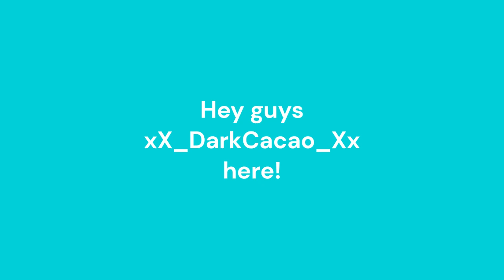Cookie Run Kingdom Loomian Legacy Reference?!?!?!?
Devsisters can i have 10,000 red dragon seals please?

song is Candyland btw